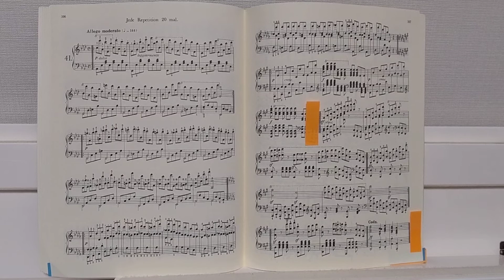ツェルニー60番 41③